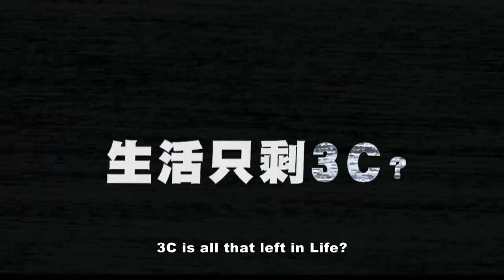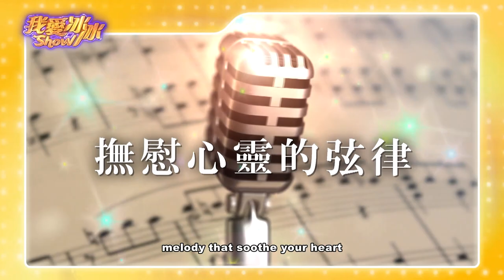【Trailer】I Love Bing Bing Show